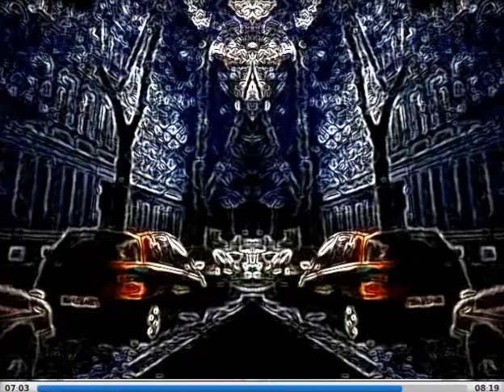Shin - Beomeosa Temple ( Gordon's Mix by ABBEYROT )